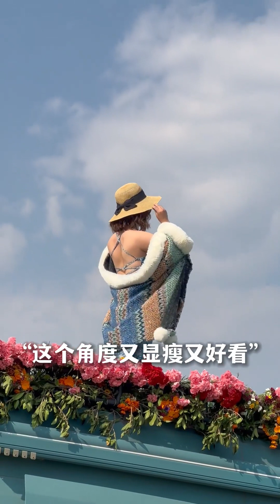我把两个人的浪漫，分享给了更多的人～以物换花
✌🏻两人五只猫 房车环游中国🚙
👧朱诺 Juno
👦赛蒙 Simon
🐱墩墩 金虎斑大哥
🐱柚柚 金点小公主
🐱🐱走走&看看 房车上长大的双胞胎弟弟
🐱嘿嘿 高速捡到的黑猫妹妹

English: ✌🏻Two People, Five Cats - RV Tour of China 🚙
Spanish: ✌🏻Dos Personas, Cinco Gatos - Gira en Autocaravana por China 🚙
French: ✌🏻Deux Personnes, Cinq Chats - Tournée en Camping-Car en Chine 🚙
German: ✌🏻Zwei Personen, Fünf Katzen - Wohnmobil-Tour durch China 🚙
Portuguese: ✌🏻Duas Pessoas, Cinco Gatos - Tour de Motorhome pela China 🚙
Italian: ✌🏻Due Persone, Cinque Gatti - Tour in Camper in Cina 🚙
Japanese: ✌🏻2人、5匹の猫 - 中国RVツアー 🚙 (Ninjū, go-hiki no neko - Chūgoku RV tsuā)
Korean: ✌🏻두 명, 다섯 마리의 고양이 - 중국 RV 투어 🚙 (Du myeong, daseot mariui goyangi - Jungguk RV tueo)
Russian: ✌🏻Двое Людей, Пять Кошек - Кемпер-тур по Китаю 🚙 (Dvoe Lyudey, Pyat' Koshek - Kemper-tur po Kitayu)
Arabic: ✌🏻شخصين، خمسة قطط - جولة بالمنزل المتنقل في الصين 🚙 (Shakhsayn, Khamsa Qitat - Jawla balmunazzal almutanawwil fi alsin)

 | 房车 | 环游中国 | 猫 | 房车旅行